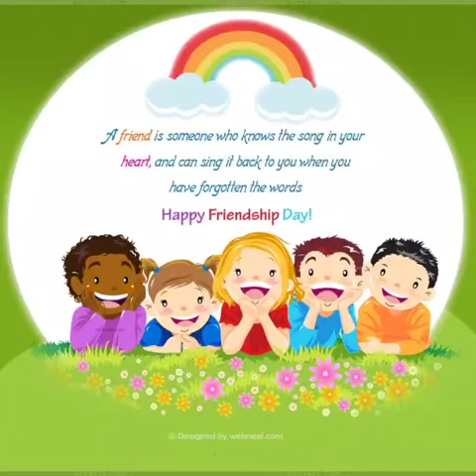Friendship Day Celebration - Nursery A